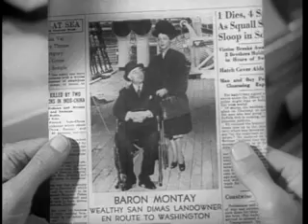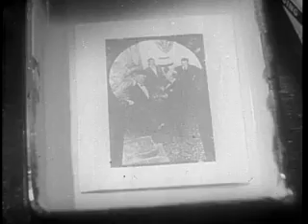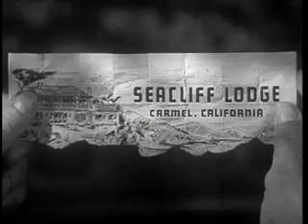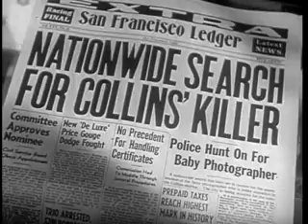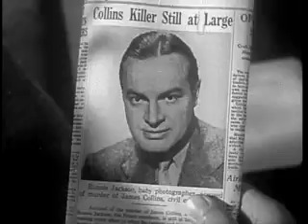My Favorite Brunette